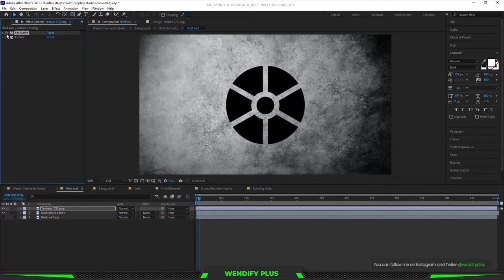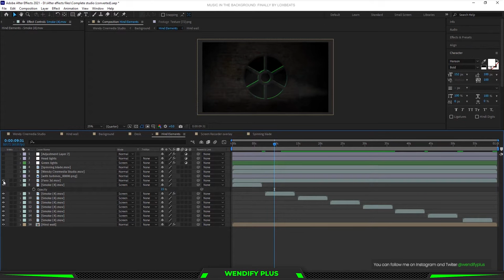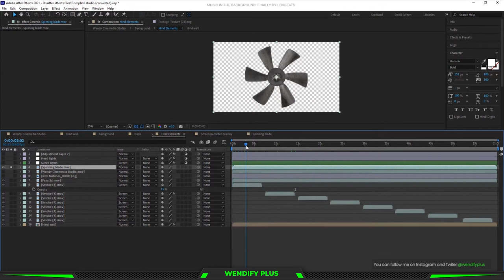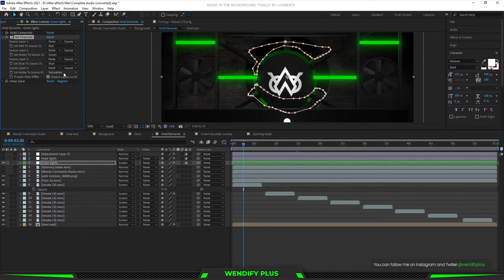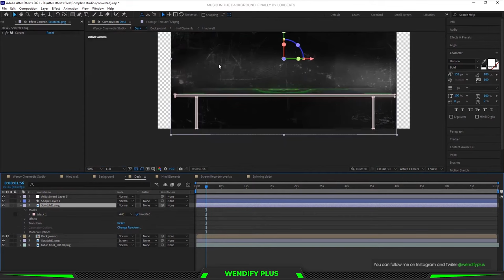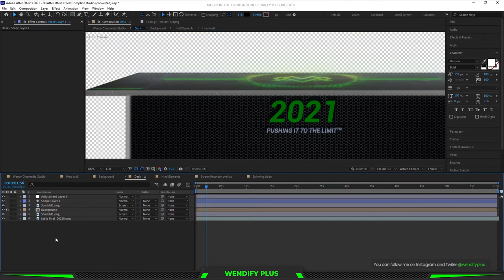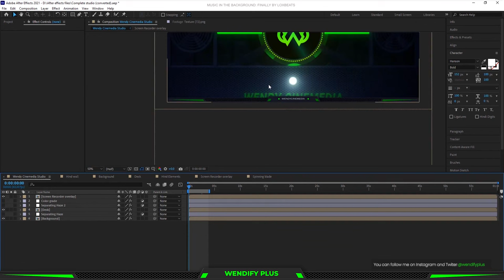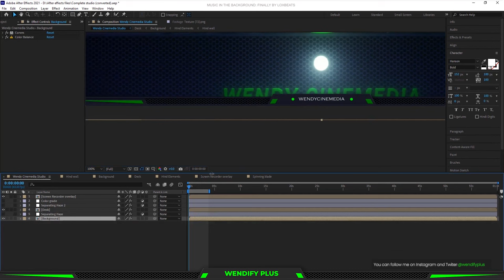How To Create a STUDIO for a Faceless Channel in After effects!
Note: Assets and Project Files for this particular video are unavailable.

Finally, By Ioxbeats

MY WORKSTATION
Monitor: Dell P2418HT 1920X1080 60Hz (Touch Screen)
Laptop: HP Laptop 17-bs0xx
Processor: Core i7-7500U 4 Cores @2.7GHz
Memory: 8 GB x2 @2133MHz [16 GB]
GPU: Intel HD Graphics 620 – VRAM 128 MB
Mouse: Logitech MX Master 2S
Audio: Lenovo HD200 Headphones
Microphone: Fifine K678 Podcast Mic.

SOFTWARE:
Audio: Adobe Audition CC 2023
Graphics: Adobe Photoshop & Illustrator CC 2023
Video: Adobe After Effects, Premiere Pro & Media Encoder CC 2023
Screen recording: Camtasia recorder, 2021
Script writing: Microsoft Word, 2019
Operating System: Windows 10 Pro

Comment my name initials "NWC" if you've reached the bottom to confuse those who didn't.